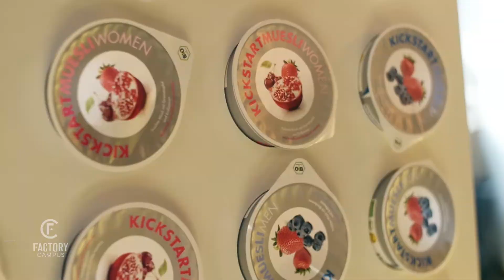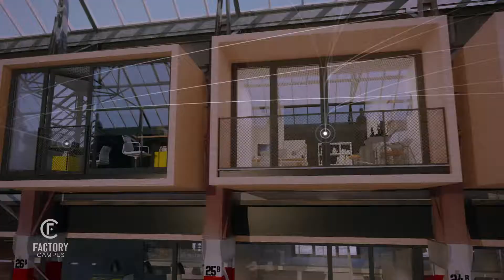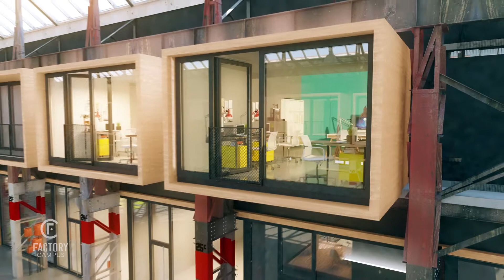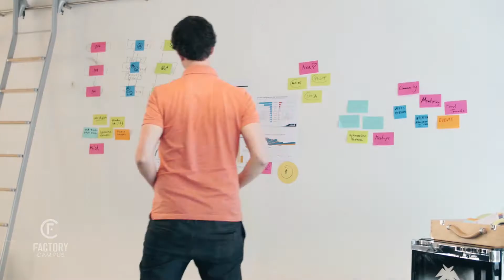Projekt Future Campus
Auf dem Gelände der ehemaligen Metso Maschinenfabrik soll ein zeitgemäßes, flexibles Raumangebot für junge dynamische Unternehmen entstehen, die neue Arbeitswelt Factory Campus.  Das Areal ist zentrumsnah im Südosten der Landeshauptstadt Düsseldorf gelegen mit optimaler Anbindung an den öffentlichen Nahverkehr und guter Erreichbarkeit mit dem Fahrrad. Für PKW werden Parkmöglichkeiten für mehr als 450 Fahrzeuge entstehen. Bereits jetzt bestehen Kooperationen mit Anbietern innovativer Verkehrskonzepte. Erfahre mehr über den Future Campus in unserem kurzen Film.